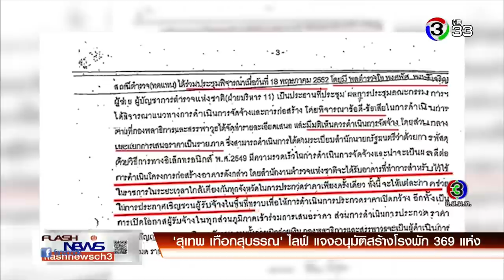FlashNews | ทลายโรงงานผลิตยาปลอมส่งขายออนไลน์ | 17-08-61 | Ch3Thailand